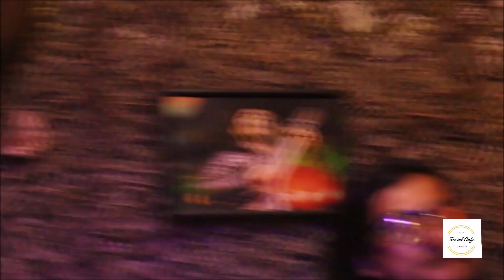SOCIAL CAFE Presents | ASM & Sharad Shrestha - Creed "My Sacrifice"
Social Cafe